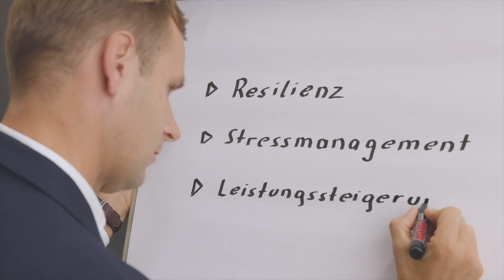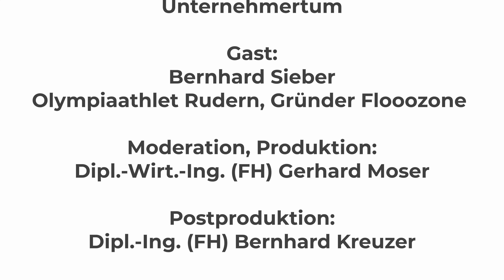#73 Rudern zum Erfolg: Spitzensport, Teamarbeit und Unternehmertum | b.a.s.e. talks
In dieser Folge der b.a.s.e. Talks habe ich mich mit Bernhard Sieber getroffen – einem der erfolgreichsten Ruderer Österreichs der letzten 20 Jahre. Als Weltmeister, Olympiaathlet, systemischer Organisationsentwickler und Gründer der Marke Flooozone bringt Bernhard eine beeindruckende Perspektive auf Spitzensport, Teamarbeit und Unternehmertum mit.

Wir sprechen darüber, was es braucht, um im Leben und im Boot den richtigen Flow zu finden. Welche Geheimnisse stecken hinter dem Erfolg im Rudern, egal ob man im Einer oder im Achter unterwegs ist? Wie können die Lektionen aus dem Spitzensport – von Teamdynamik bis Durchhaltevermögen – auch im Berufs- und Privatleben genutzt werden?

Außerdem gewährt uns Bernhard Einblicke in sein "Museum des Lebens" und teilt seine ganz persönlichen Take-Home-Messages: von den größten Herausforderungen im Leistungssport bis hin zu den Tools, die er heute in seinen Ruderboot-Teamtrainings weitergibt.

Aufgenommen in einer einzigartigen Atmosphäre – Bernhards Wohnzimmer im Bootshaus seines Ruderclubs, umgeben von den unterschiedlichsten Bootsklassen. Eine Folge voller Inspiration, Geschichten und wertvoller Insights – unbedingt reinhören!

Auf geht's und viel Freude!

Zu Gast bei Gerhard Moser: Bernhard Sieber | Olympiaathlet Rudern, Gründer Flooozone

Der Österreichische Extremsportler mit Affinität zur Peak Performance in allen Lebenslagen, holt sich spannende Gesprächspartner vor sein Mikrophon und lädt zum gemeinsamen Talk über Stressmanagement, Resilienz und Leistungssteigerung.